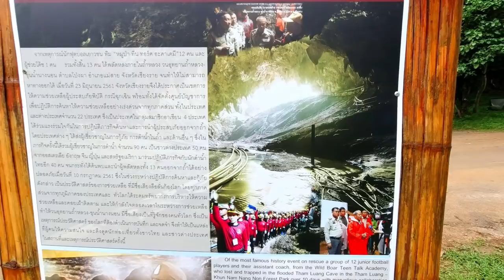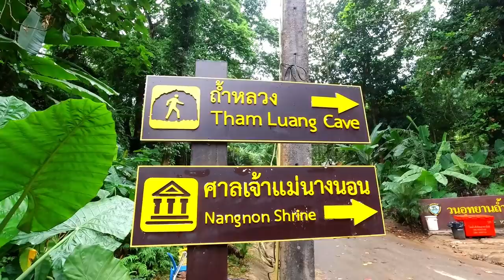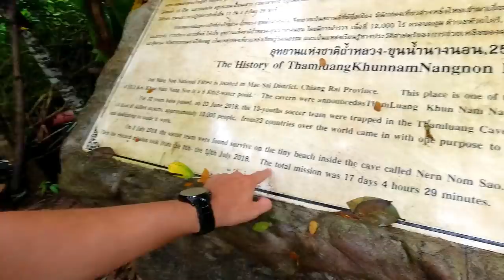Thailand's Most Heroic Story Happened Here (Tham Luang Cave Rescue)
Tham Luang Cave Rescue - Northern Thailand Roadtrip Ep. 37

Near the town of Mae Sai in Thailand’s northernmost province of Chiang Rai a heroic and dramatic story happened in 2018. A groupf of young boys from a local Thai soccer team and their coach got stuck in the Tham Luang cave. The cave got flooded while they were inside. It took 10 days just to find them and then several more days to get them all out. This Thailand cave rescue story is what I am telling you about in this video. The story of the wild boar’s soccer team and their cave rescue. Join me as we have a look at the Tham Luang cave today.

📷 M Y G E A R